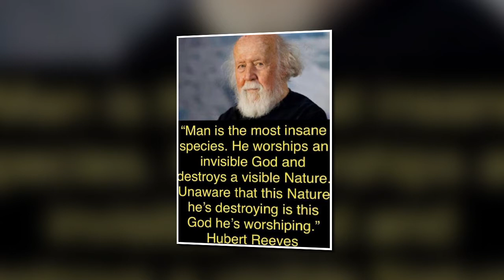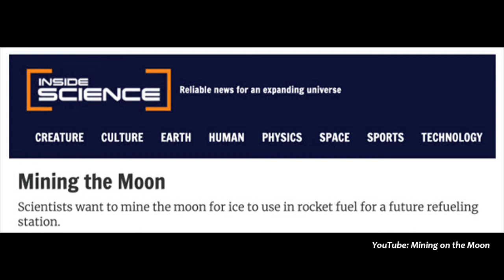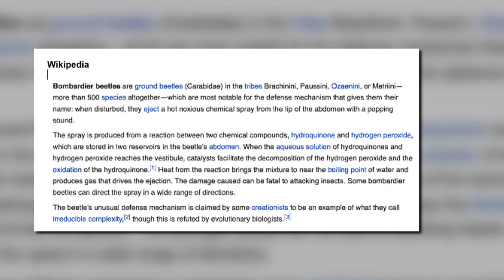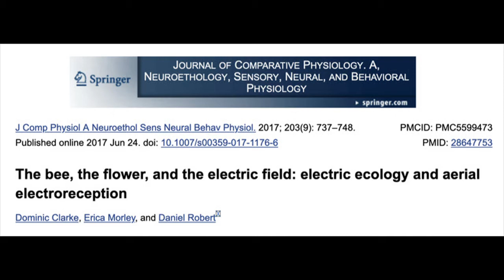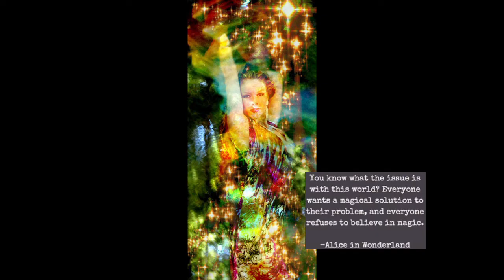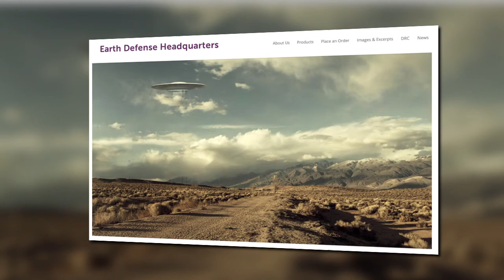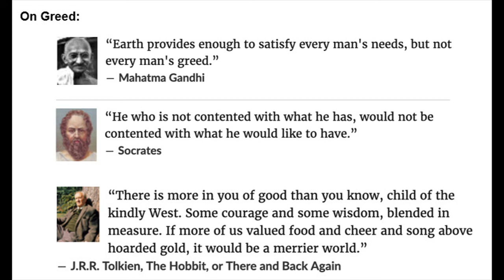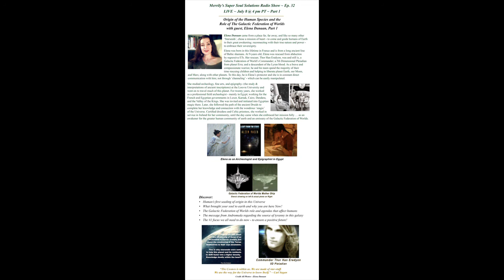Ep 31 Amazing Interactions between Humans & Extraterrestrials at Treaty Convention in 1971 - Part 3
200 off-world ETs and hundreds of dignitaries attended this Treaty Conference held at Persepolis, Iran.  Drawings, pictures, and actual photos included in the show. Learn 5 outcomes of this conference and its impact on humans.

Jo Ann Richards is a journalist and Executive Director of Earth Defense Headquarters. Her husband Captain Mark Richards, US Navy, and his father Ellis Loyd Richards, Jr., US Air Force Major, were soldiers in a top-level military space command that performed intelligence ops since WWII. Many special operations included on-world and off-world contact with various humanoid and non-humanoid species.

Learn about 7 of these non-humanoid species; some of which were given bases on Earth.
• Clicker, War Beetles, Coleoptera Astro-Proxima-size of VW beetle (pun intended)
• Buzzers: 4-foot-tall Prince Red-Black to the rescue against Giant Centipedes
• Felisavis: sensual multi-colored flying felines on the way to the asteroid Vesta
• Canisions: Upright canines - Monabestia & Stormpaw; merchants of the galaxy
• Flyer 777: Artificial Intelligence that flew around the conference as a spy
• Flatlanders - one-dimensional hive-like species helped save the day
• Thalerians from Andromeda area – beautiful stalk-like fluid beings
• Titania – Royal line witch entertains Raptors with stories & magical abilities

For more information and to reach Jo Ann Richards please

All Super Soul Solution Radio Shows are available here on YouTube.